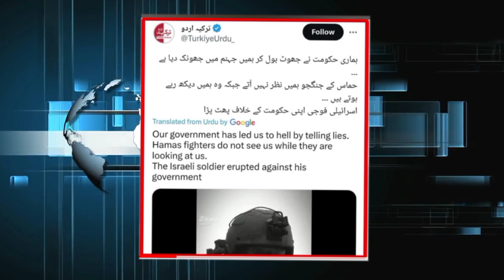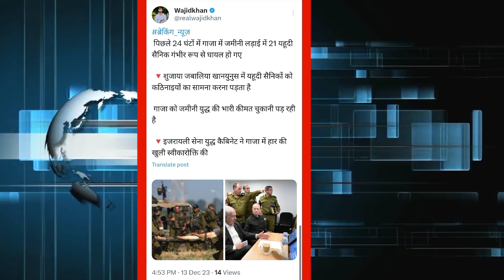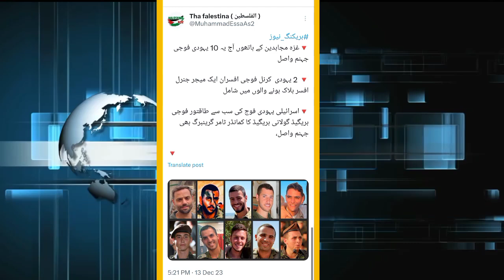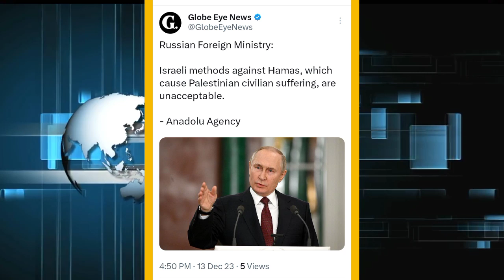नेतन्याहू को इजराइली सेना ने घेरा / हर तरफ लाशें ही लाशें